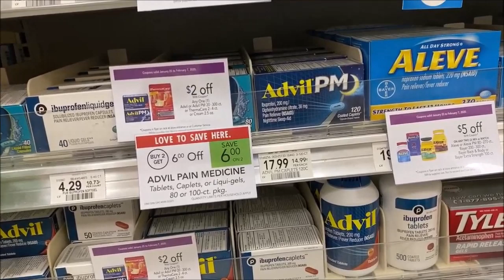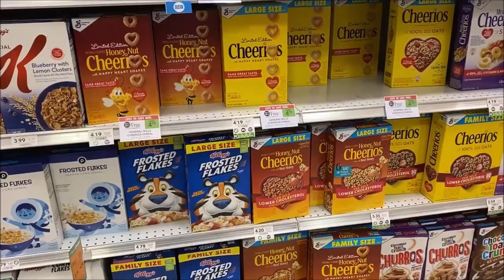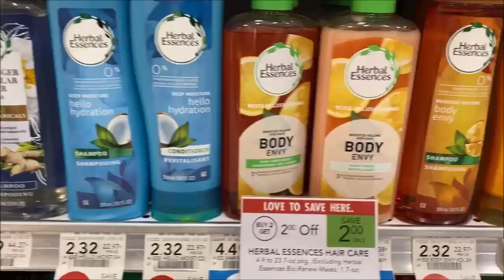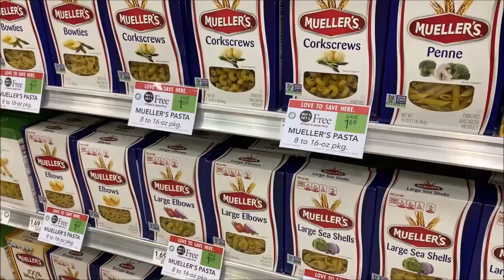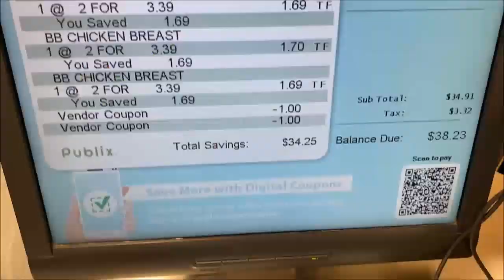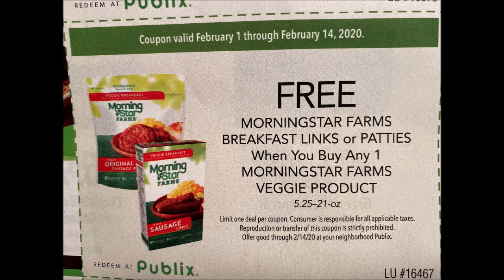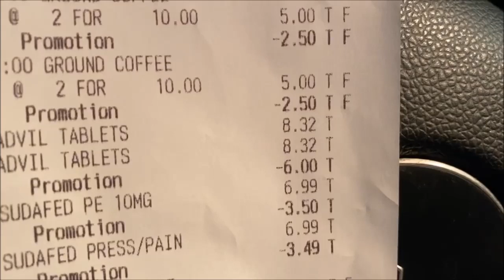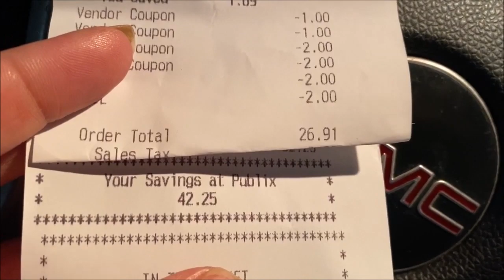Publix BOGO Coupon Deals 02/05 - 02/11